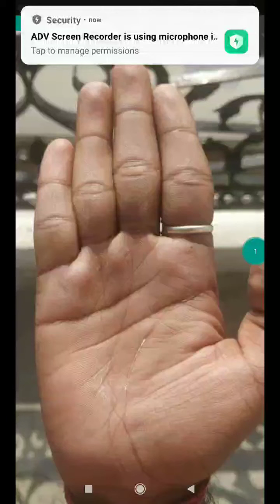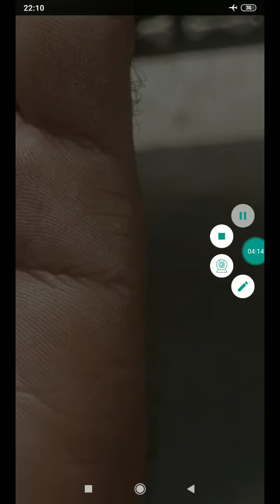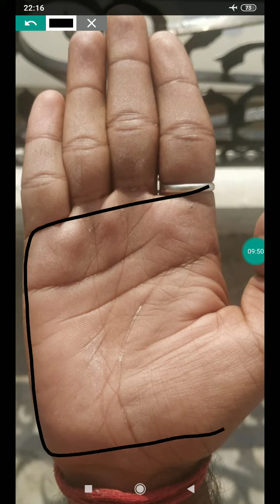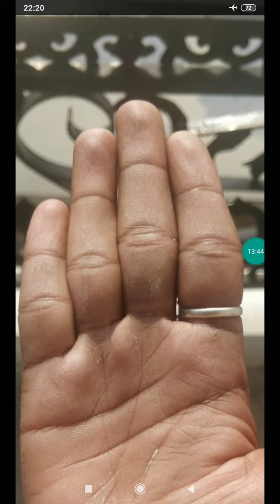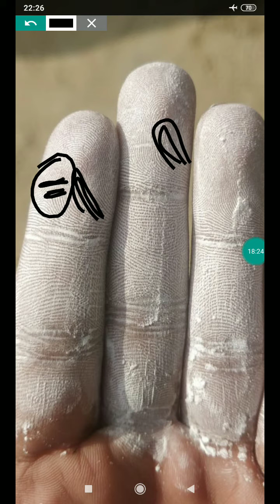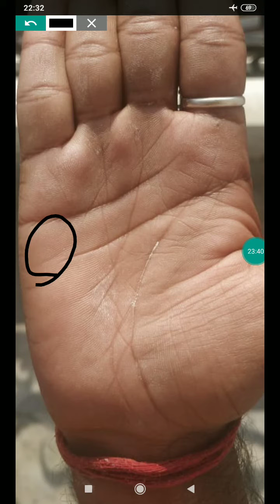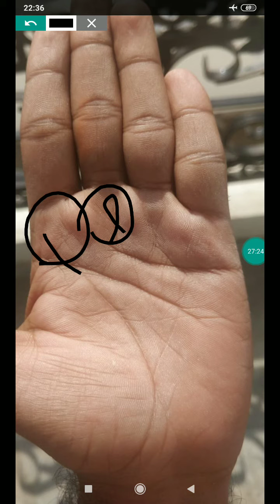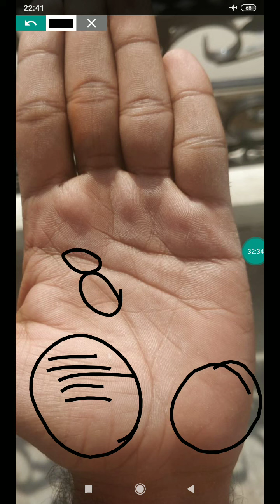Divorce kab hoga, tree on sun,court case kab khatam hoga? Palmistry in hindi